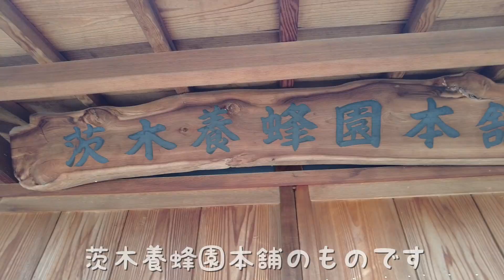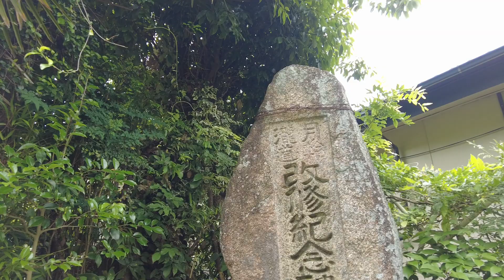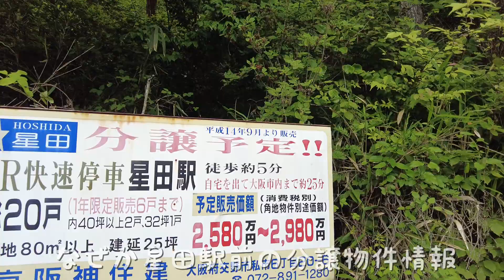【交野】迷わず進む、登山口への道！私市登山口までの道をさんぽ。【散歩】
大阪府交野市をぶらりと散歩。
京阪私市駅の駅前から、交野山登山道・私市コースの登山口まで歩きます。
「登山口までの道を知りたい」という声にお応えしての撮影です。

基本的に、動画開始すぐにあった交差点を「止まれ」の方に進むと、あとはひたすら道なりに進みます。
駅からずっと住宅地が続くので、本当に登山口があるか不安ですが、気にせずひたすら直進します。

道の左手は一帯が崖となっていて、「掛ヶ石谷」（かけいしだに）と呼ばれています。
名前の由来は諸説ありますが、弘法大師が獅子窟寺で修行した際、腰を「掛」けるのにちょうどいい「石」があったからだとされています。

左に神社のような敷地があります。
石碑が祀られています。
石碑の手前には台座があります。
同じような感じの場所が、敷地内に3か所あります。
残念ながら、場所の名前や由来は調べましたが、わかりませんでした。

左に「吉向松月窯」があります。
200年の伝統がある窯元です。
元々十三にありましたが、高津や枚方を経た後、この場所に1980(昭和55)年に移転しました。

少しでもありのままの交野を感じていただくために、あえて編集は施していません。
本当に散歩をしている気持ちで見ていただけると幸いです。